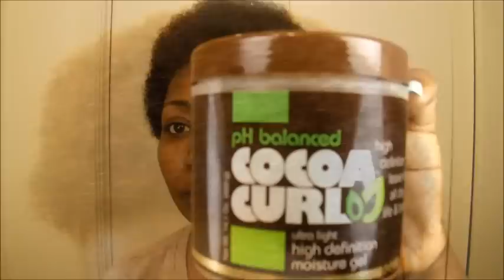Twist n Curl on TWA- FGROGAN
Yaaaaas Hunty. still trying things out on my hair. I did a twist n curl with two strand twists and curled them with the blue and pink perm rods. Took me 2 hours to complete. Left rollers in overnight to air dry. I like the results! Hope you enjoy!